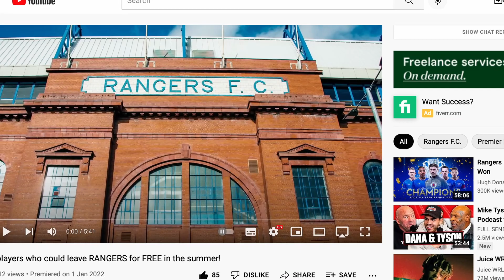2 Rangers players set to recieve new contracts!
In this video, we talk about the two players who are et to receive new contracts at Rangers!